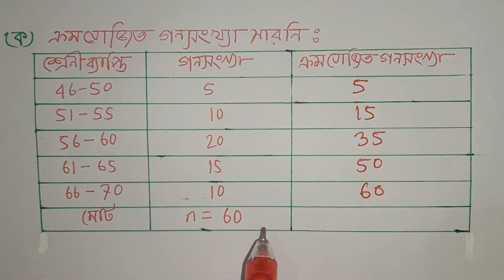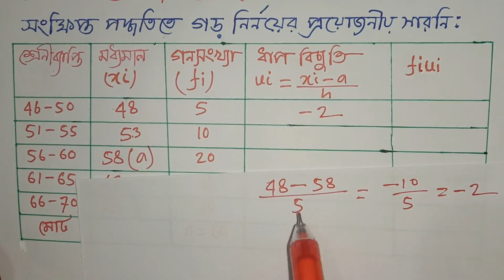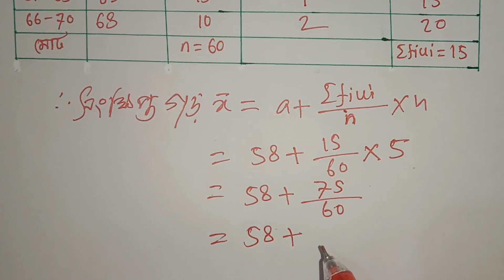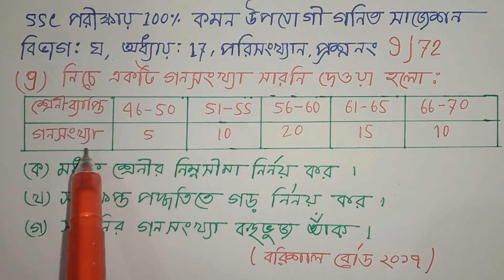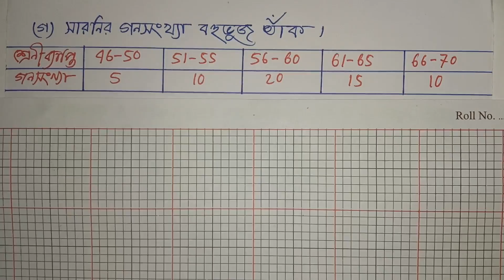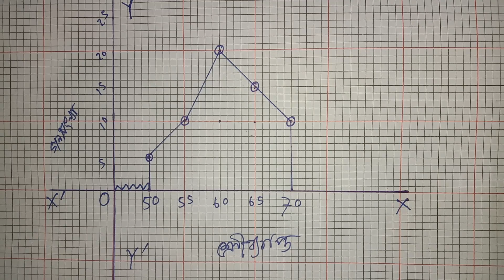পরিসংখ্যান,মধ্যক ও সংক্ষিপ্ত গড়, (EX-17),SSC পরীক্ষায় গনিতের 100% কমনের নিশ্চয়তায় (সাজেশন Q-72)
সবার শীর্ষে শতভাগ কমনের নিশ্চয়তা এই চ্যানেলের  চূড়ান্ত সাজেশন গণিত ২০২০- SSC Math Suggestion-2020 All Board,পরিসংখ্যান (EX-17) অধ্যায় থেকে যে অংক গুলো কমন হওয়ার নিশ্চয়তা সবচেয়ে বেশি, সেই অংক গুলোই এখানে সমাধান করা হয়েছে।